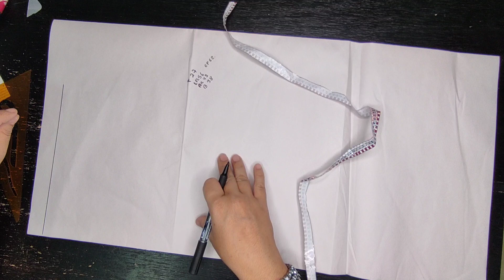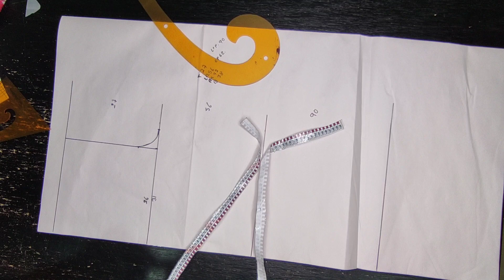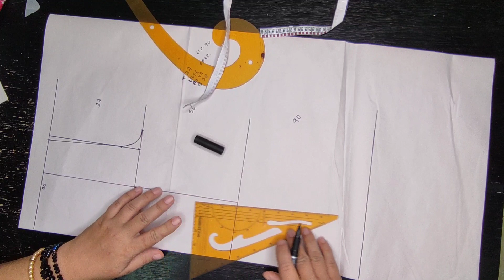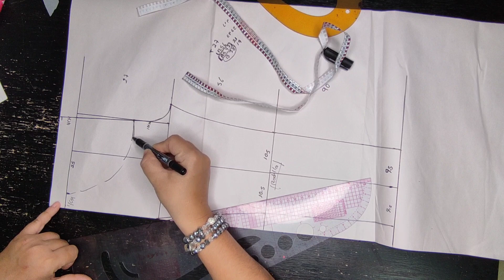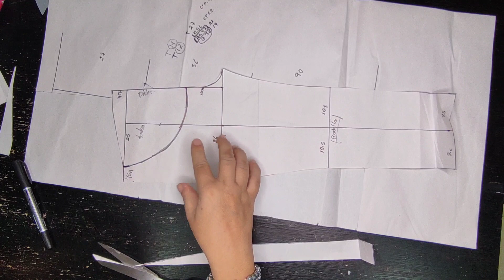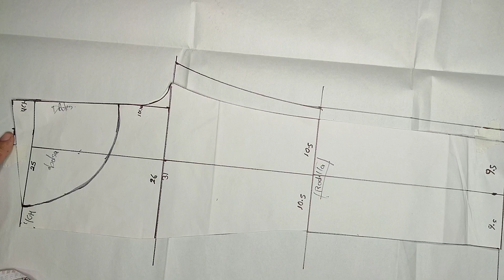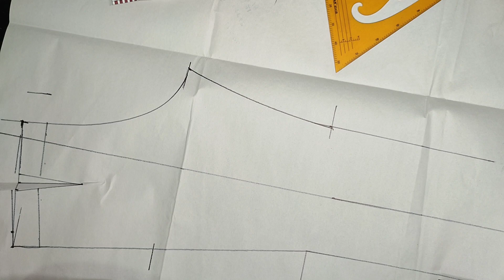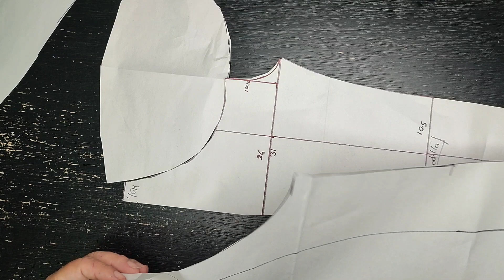PATRONAJE DE PANTALÓN MATERNO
Paso a paso te comparto el diseño de patron de un pantalón materno, muy bien explicado